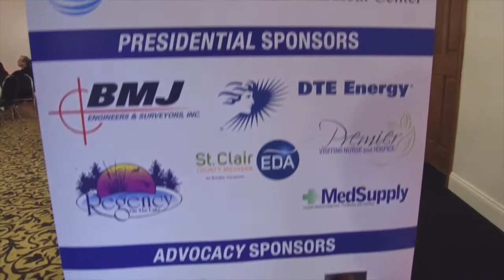2017 Blue Water Area Chamber of Commerce: State of the County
GBS coverage of the 2017 State of the County for the Blue Water Area Chamber of Commerce.